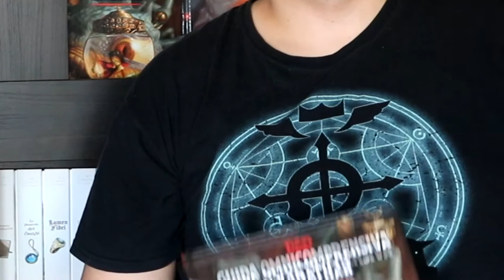Guida Omnicomprensiva di Xanathar [GDR]-[5.0][The Rolling Gamers]ded